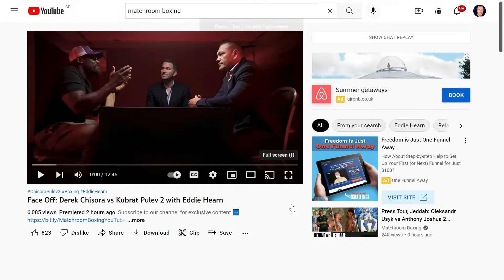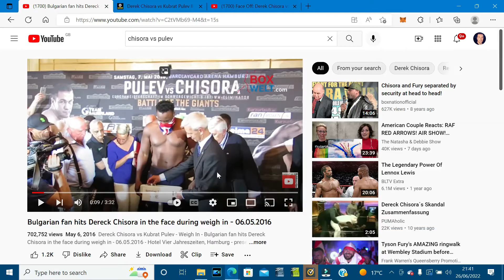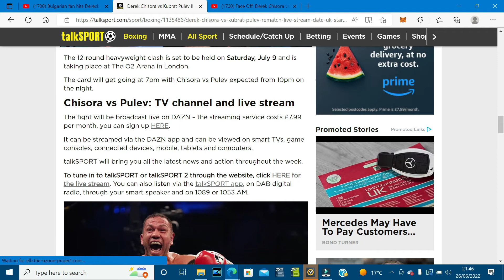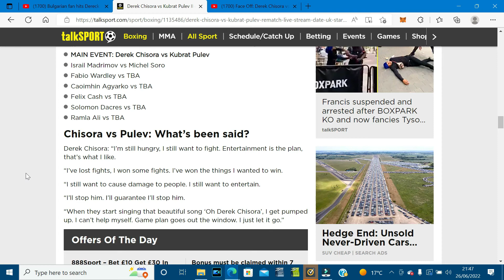Derek Chisora is a character - What next!!